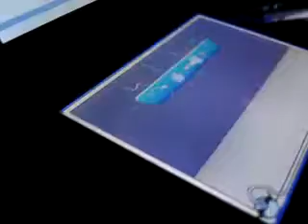WarioWare Touched Record en Ick magnet 999 puntos [WR]